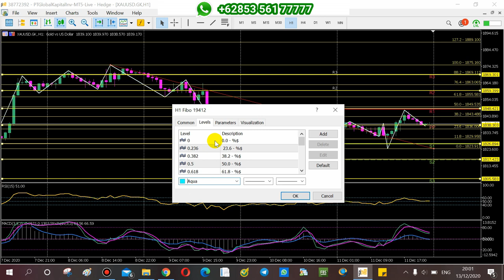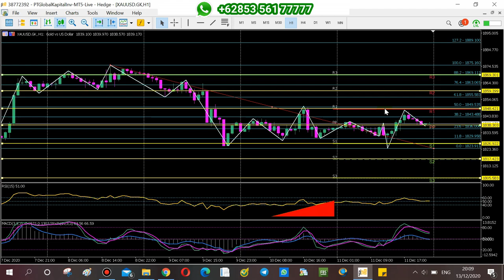SINERGI PIVOT POINT DAN FIBONACCI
Bagi teman-teman newbie yang ingin bertanya dan konsultasi silakan hubungi saya di:
(GRATIS/TANPA BIAYA)
Dengan senang hati akan dibantu :)

Bagi teman-teman yang buka akun exness melalui link ini:
Silakan hubungi saya dan saya akan memberikan signal gold gratis serta membagikan ilmu trading langsung dari saya.

Trading di broker tanpa komisi dan spread kecil, untuk buka akun real maupun akun demo silakan klik link berikut:

Dan tolong bantu share video ini agar teman kita yang lain bisa belajar juga, mari bersama kita bangun channel ini.

Video kali ini saya akan menggabungkan pivot point dan fibonacci dalam analisa trading saya untuk mendapatkan gambaran ketahanan pergerakan harga.
Silakan ditonton videonya hingga akhir.